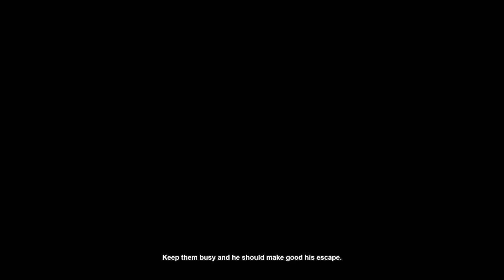Gta 3 Definitive Edition Walkthrough Gameplay Part 51 Decoy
Grand Theft Auto III – The Definitive Edition is part of the Grand Theft Auto: Trilogy - The Definitive Edition, which comes with Grand Theft Auto: Vice City – The Definitive Edition and Grand Theft Auto: San Andreas – The Definitive Edition bundled.

The Definitive Edition release was very much similar to the original's, but with redone and AI upscaled textures and improved lighting. Data miners found that it was based on the mobile port of the original, which features numerous bugs. Upon release the game received severe criticism for its visuals, grammatical errors in upscaled textures, poor performance and technical issues. The Definitive Edition lacks the custom soundtrack and player skin functionalities from the original version.